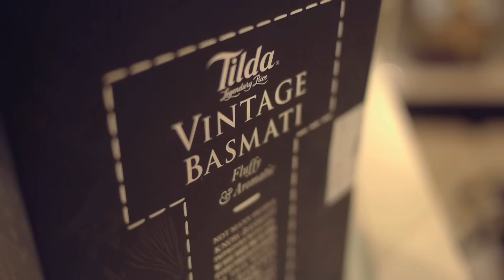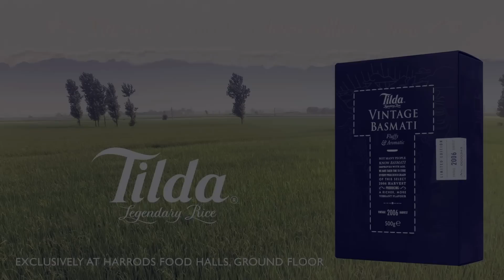Tilda Vintage Basmati exclusively at Harrods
Find out more about Tilda Vintage Basmati Rice and its TV adverts at;